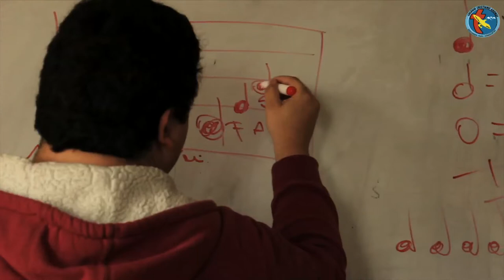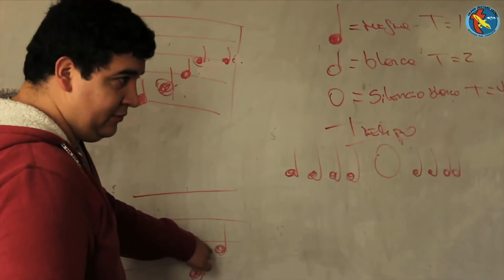Taller de guitarra - Colegio Adonay